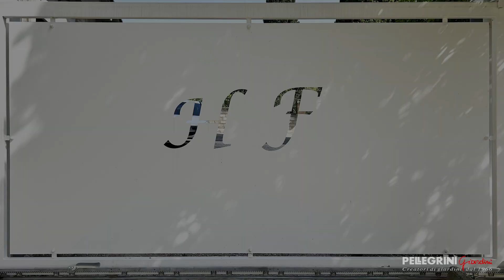Il giardino con piscina naturale dell' Hotel Ristorante Ferranti di Serrapetrona 1 anno dopo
Ecco come appare il giardino dell'Hotel Ristorante Ferranti 1 anno dopo. Una piscina naturale Biodesign e una mini piscina idromassaggio, incastonate in un rigoglioso prato inglese arricchito da bordure fiorite, creano un'esclusiva oasi di relax per i clienti.